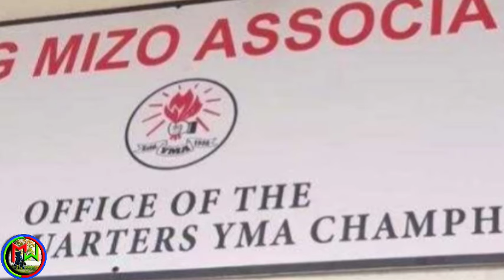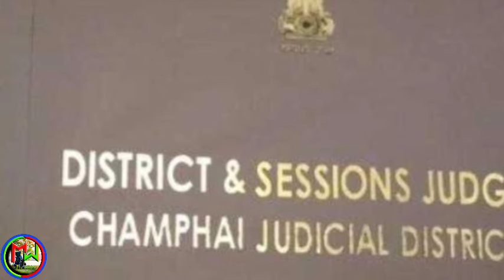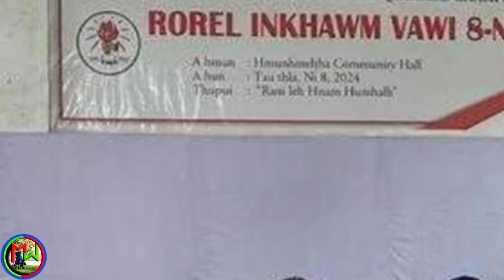Mi 2 thi | Motor kang | mitthi 20 nei | CM Pu Duha Țawngchhuak ta | YMA in hma la dawn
Ruah leh thli vangin mi 2 an thi//Mitthi 20 nei tawh
Editing:Mr wheelchair
Voice:Atei ralte